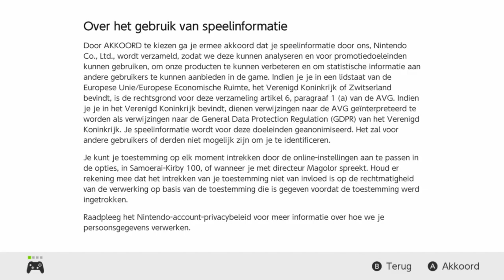HET VOELT HEEL SIMPEL AAN - [#1] KIRBY'S RETURN TO DREAM LAND (ft. TheSubparGuys)